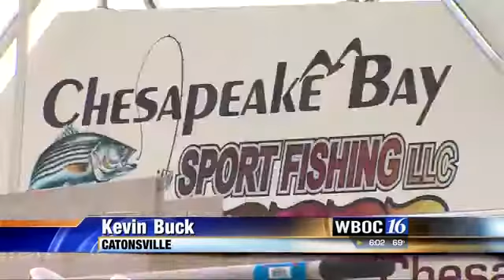WBOC Father's Day Fisihing Trip